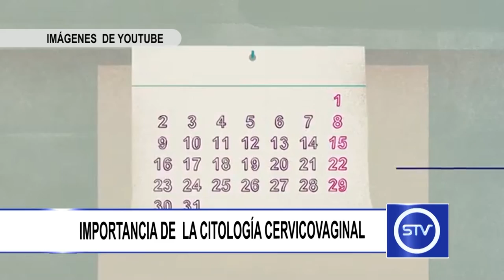IMPORTANCIA DE LA CITOLOGÍA CERVICOVAGINAL